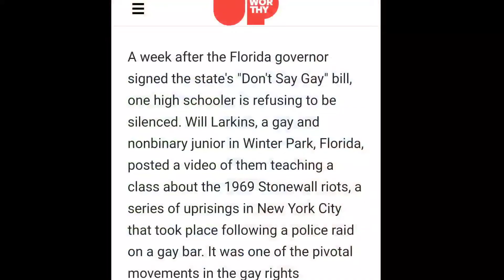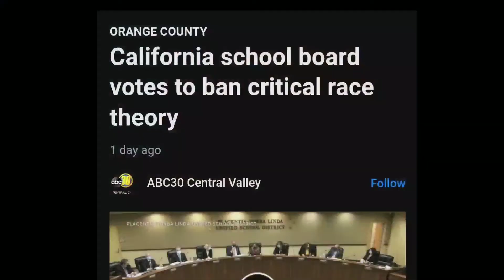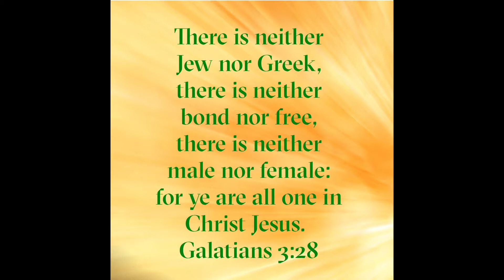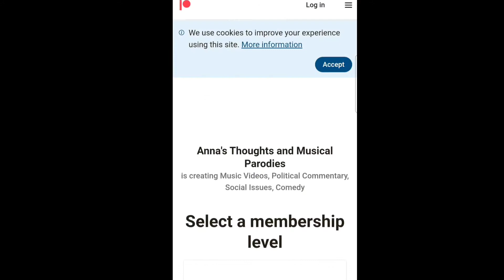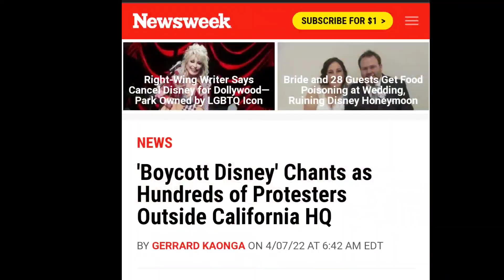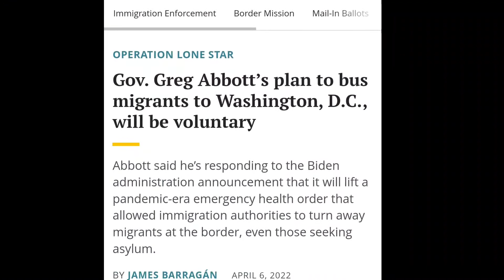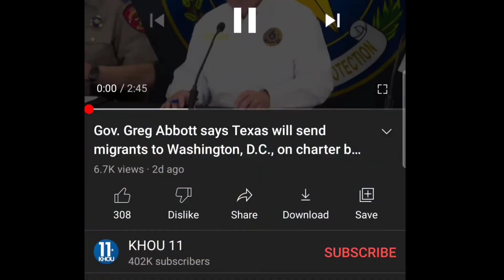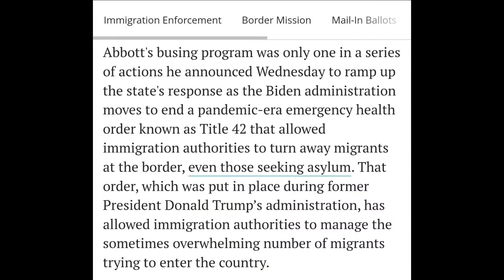CRT Ban, Disney Boycott , Governor Abbott Bussing Migrants to D.C.